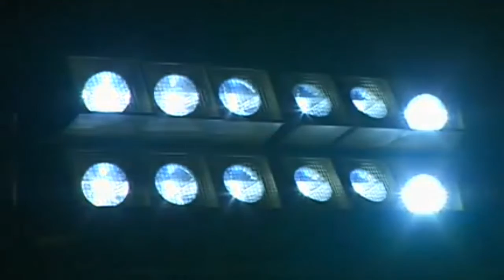nous sommes des GUERRIER DE LUMIERE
en sortant de l'illusion. ont a vraiment le sentiment qu'un autre monde existe. un monde dont nous sommes provisoirement privés. le pressentiment d'un monde infiniment plus beau que celui dans lequel nous sommes. un monde d'amour et de beauté. il est là  ...